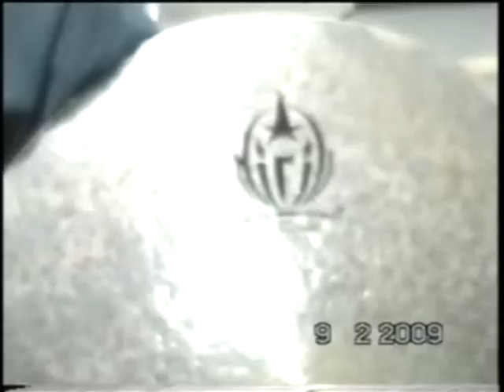Diril Cymbals - Factory Part2